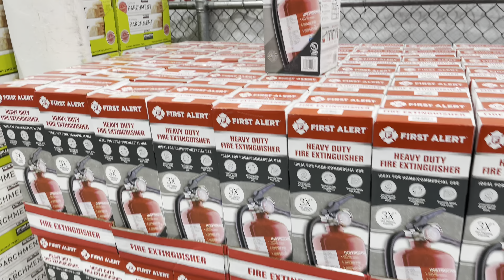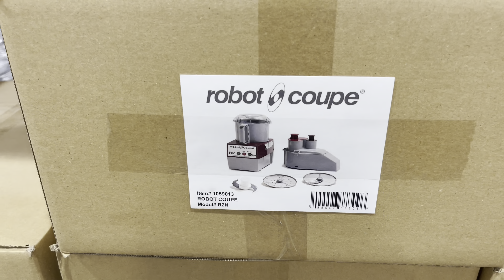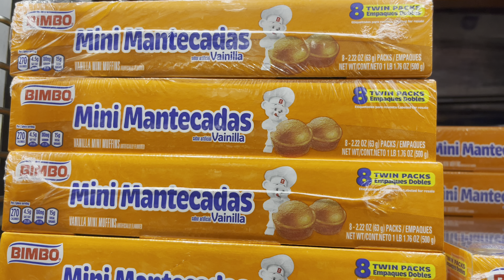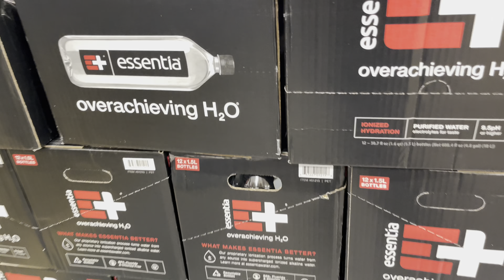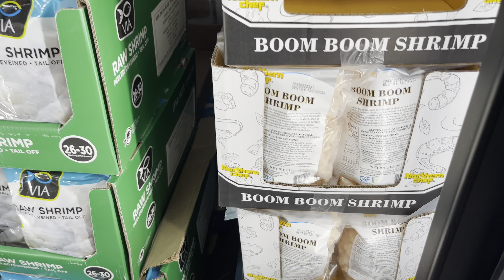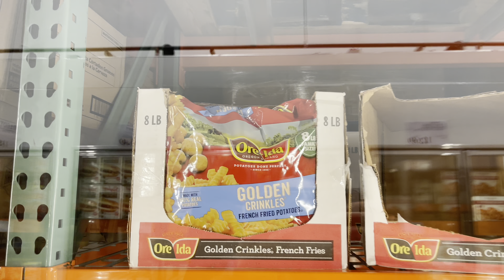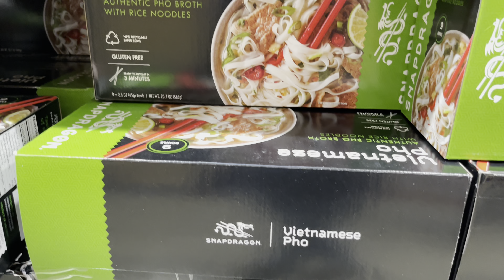COSTCO Business Center Big DEALS 好市多商务中心 实拍70款好物大减价清仓特价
costco shopwithme 好市多 COSTCO Business Center Big DEALS 好市多商务中心 实拍70款好物大减价清仓特价